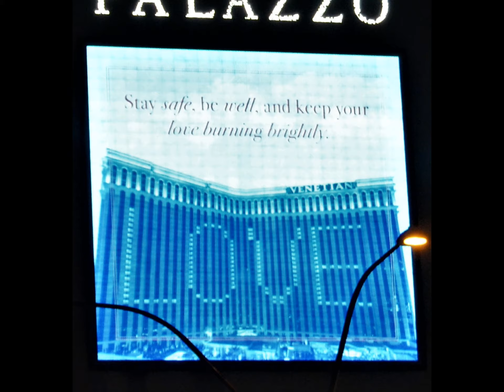So Ready To Get Back Up Top!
I am a tour guide on the FAMOUS Las Vegas STRIP...

I have NOT been able to give a tour for SIXTY days...and counting...
All of us in SIN CITY are ready to get back to work and serve our friends from around the globe...

These scenes of our beloved STRIP literally make me sick to my stomach...

We can do it...safe...and with the knowledge that not all will be the same as in the past BUT we will carve out a NEW future in our tourist town...

I CAN NOT wait until I say, "Welcome aboard The BIG BUS!"